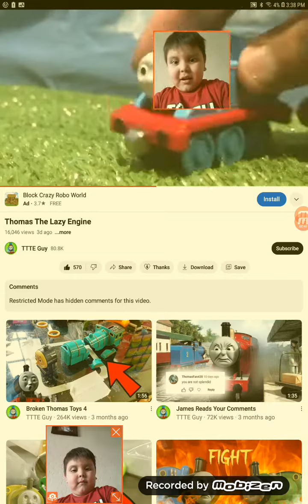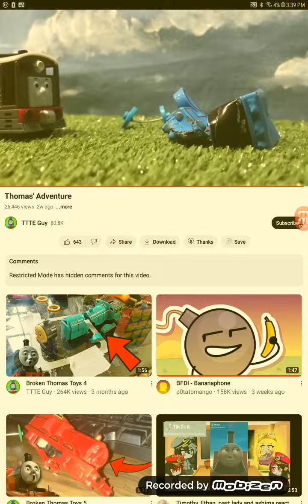lazy Thomas Thomas and excited to go to his Ventures he got big crash